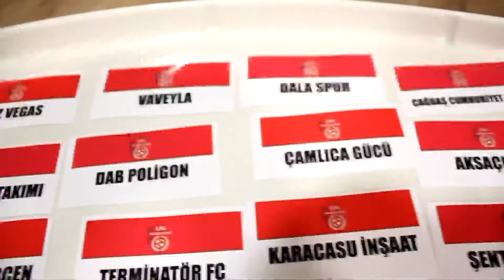Vaveyla-Bağlum United/ Maç Özeti / Ankara / Lig Maratonu 2018 Açılış Sezonu